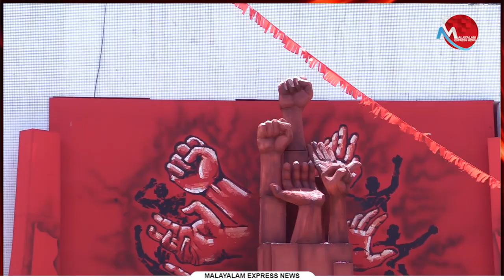ഇൻക്വിലാബ് മുഴക്കി എത്തിയ പ്രവർത്തകരെക്കൊണ്ട് സമ്മേളന പന്തൽ നിറഞ്ഞു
Tag-Generator-Youtube-malayalam news-global